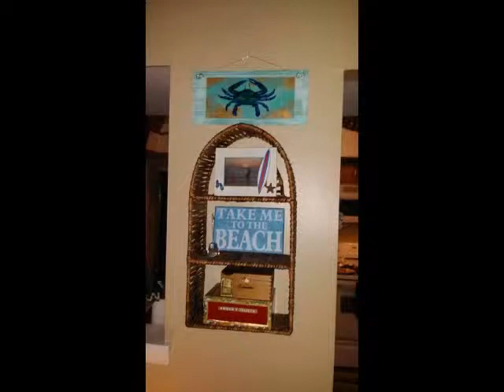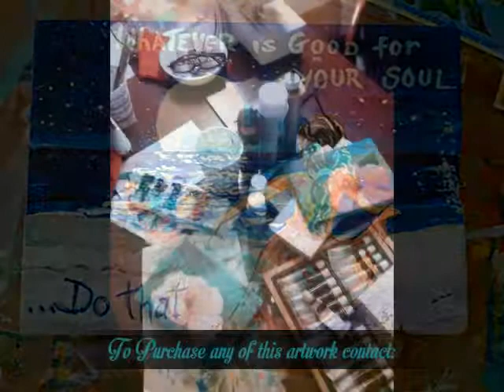Dani's Tropical Tease 2016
Artwork by Dani Sherman Florida USA
Montage by Mike Richards